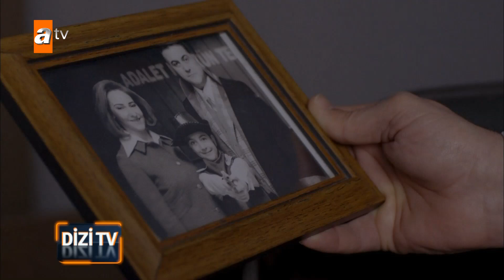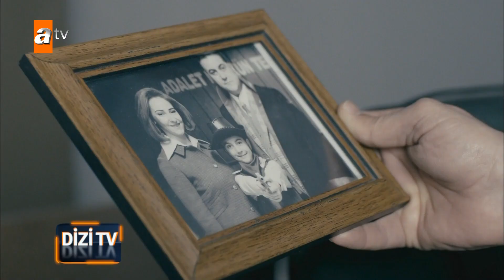Racon Ailem İçin dizi oyuncularıyla çok özel röportaj - Dizi TV 453. Bölüm